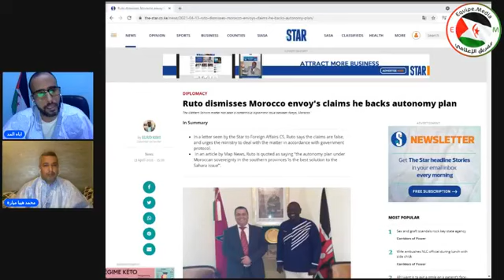Western Sahara Occidental: Le Journaliste Mohamed MAYARA et L'Ambassadeur de la RASD à NAIROBI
Le Kenya reconnait la RASD et milite activement à l'UA pour la cause sahraouie. Le journaliste Mayara Mohamed interroge l'Ambassadeur de La RASD au Kenya.